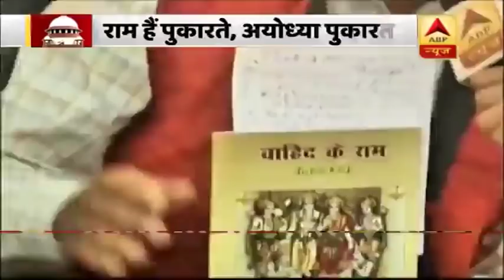तुम वाहिद के रब को समझो, हम प्रेम से राम की बात करें...Ayodhya से स्पेशल कवरेज | ABP News Hindi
कल सुप्रीम कोर्ट ने अयोध्या विवादित जमीन पर फैसला सुनाते हुए सरकार को विवादित स्थल पर मंदिर निर्माण के लिए ट्रस्ट बनाने और मुसलमानों को अयोध्या में ही किसी प्रमुख स्थान पर मस्जिद बनाने के लिए 5 एकड़ जमीन देने के निर्देश दिए.

तुम वाहिद के रब को समझो, हम प्रेम से राम की बात करें...Ayodhya से स्पेशल कवरेज